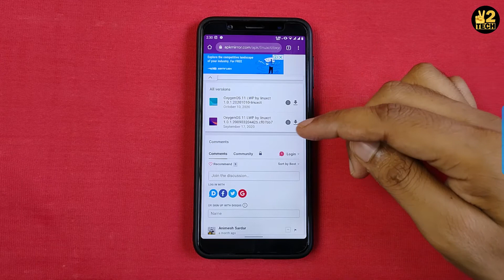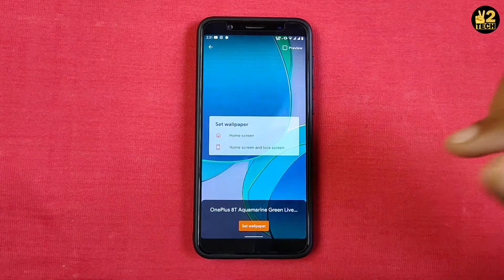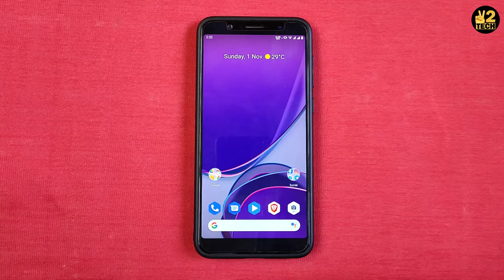Oxygen OS 11 Live Wallpapers on Any Smartphone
Oxygen OS 11 Live Wallpapers on Any Smartphone : Aaj ki video mein tutorial diya hai, kaise aap apne kisi bhi smartphone par OnePlus devices ke latest UI OxygenOS 11 ke live wallpapers install aur use kar sakte hai. Ye beautiful aur cool looking hai. Mujhe ummid hai aapko ye video pasand aayi hogi..

DuoTech

VGMTECH